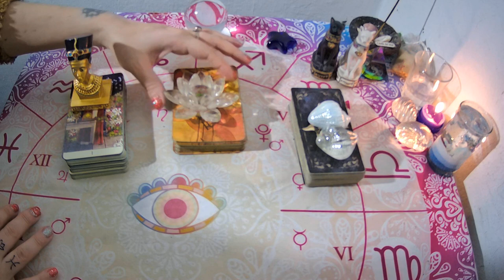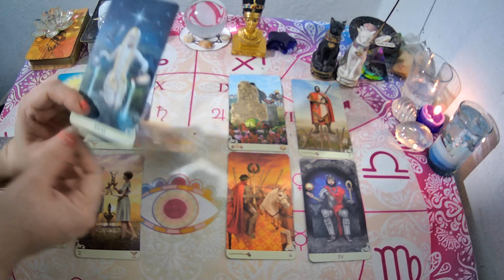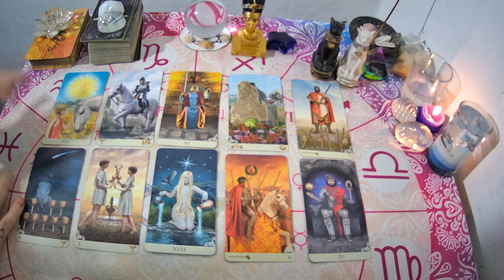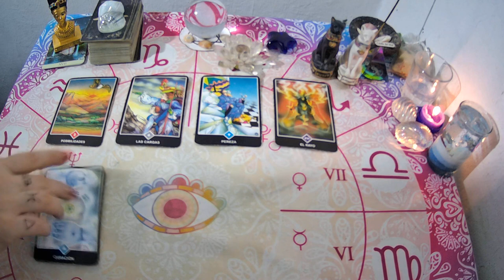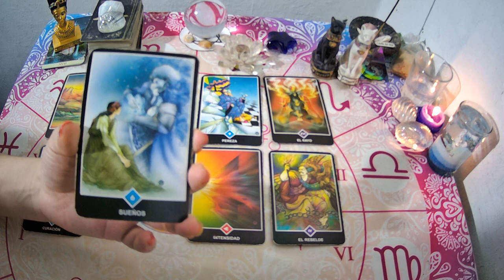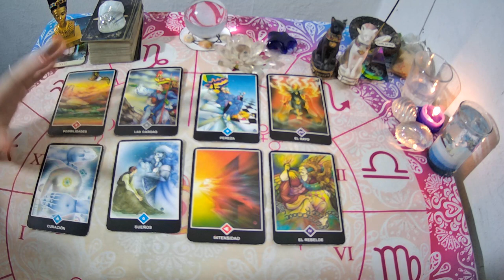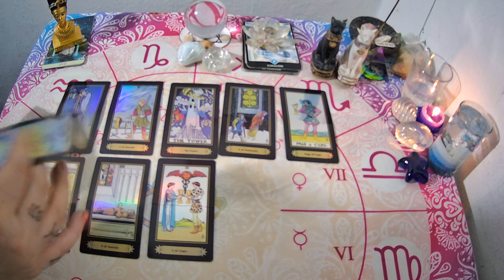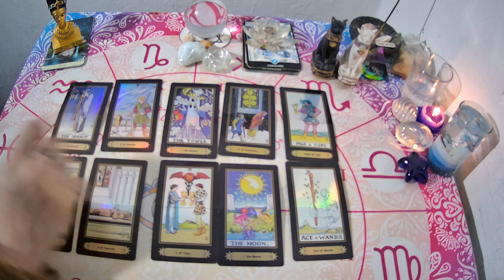💥Que PENSAMIENTO y SENTIMIENTOS tiene al día de HOY?🔎TAROT INTERACTIVO🔮🦄